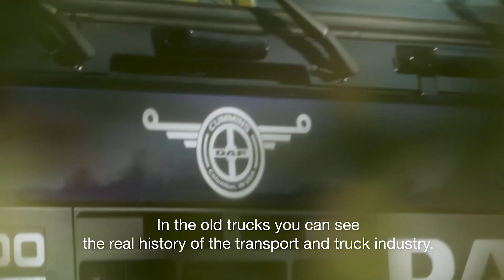DAF: 90 Years of DAF press event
What a day! 36 old, new and concept DAF trucks are tested by 160 journalists from 30 countries.